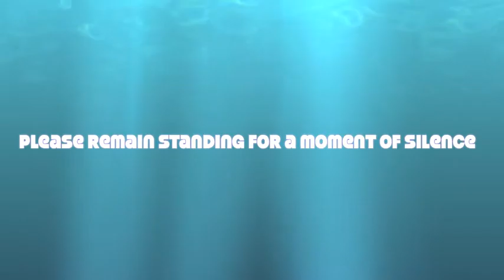Friday 4 7